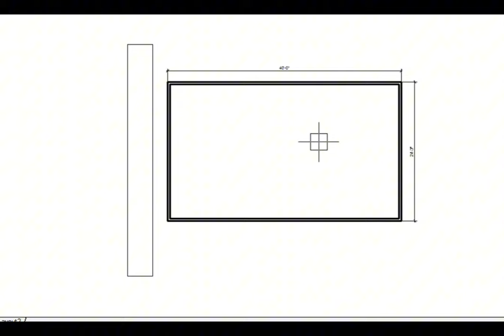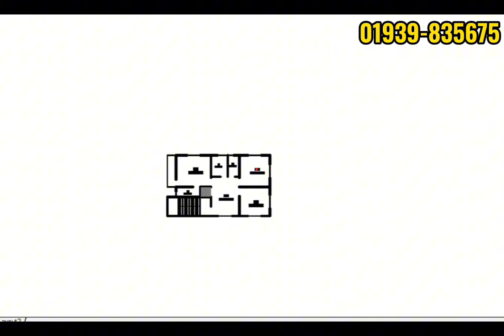২৪'×৪০' জায়গায় ০৩ বেডরুমের বাড়ির ডিজাইন ও খরচ। 03 bedroom house design. hose plan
২৪'×৪০' জায়গায় ০৩ বেডরুমের বাড়ির ডিজাইন ও খরচ। 03 bedroom house design. hose plan
আসসালামু আলাইকুম,
সম্মনিত দর্শক ও শ্রোতা আশা করি ভাল আছেন।
আপনর হাড়ভাঙ্গা পরিশ্রমে উপার্জিত টাকায় স্বপ্নের বাড়ি করতে আমাদের সাথে যোগাযোগ করুন।  আমরা সমগ্র বাংলাদেশে সামান্য ডিজাইন ফির বিনিময়ে নান্দনিক ও সবচেয়ে সুন্দর আধুবিক ডিজাইনের বাড়ি তৈরি করে আসছি। আপনি আপনার বাড়ির ডিজাইন করতে আমাদের সাথে যোগাযোগ করুন ও প্রতি দিন নতুন নতুন বাড়ির ডিজাইন পেতে আমাদের
@Building Tips Bangla চ্যানেলটি সাবসক্রাইব করুন।
আমাদের সাথে যোগাযোগ করুন
    ইঞ্জি. মু. মাসুদ রানা
             সিইও